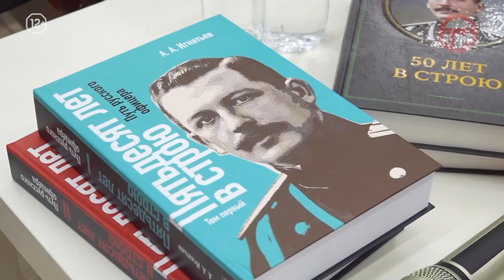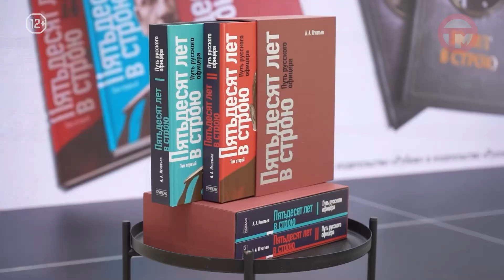Двухтомник "50 лет в строю " Алексея Игнатьева переиздали в Приморье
О службе выдающегося российского и советского дипломата на презентации книги поведал глава региона Олег Кожемяко. Воспоминания государственного деятеля скоро будут доступны каждому читателю в библиотеках края.